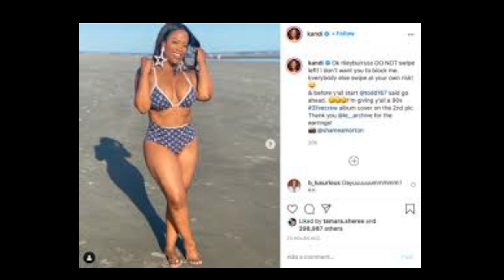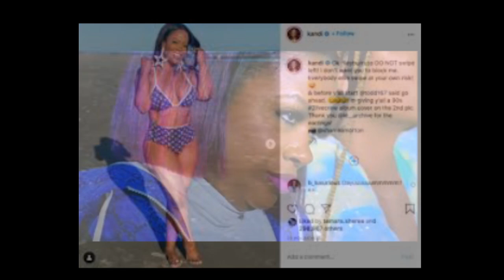Kandi Burruss From The RHOA Cast WHO WERE YOU GOING TO DRAG FROM WALL TO WALL WAS IT KENYA OR DREW?